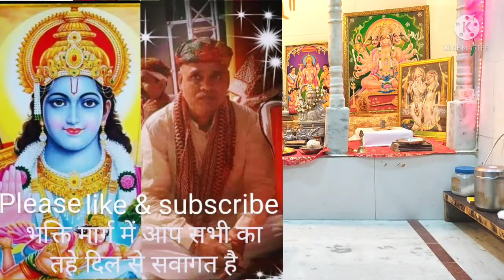bhakti marg sunder kand ramayan part 43 भक्ति मार्ग सुंदर कांड रामायण भाग 43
स्पेश
sunderkand_ajay_yagnik,qq
sunderkand_anup jalota,
sunderkand arth sahit,
sunderkand ashwin kumar,
sunderkand aarti,
sunderkand bhajan,
sunderkand by ravindra jain,
sunderkand by mukesh,
sunderkand by anuradha paudwal,
sunderkand by rajan ji maharaj,
sunderkand by somnath sharma,
sunderkand by hari om sharan
kirtan bhajan video,
kirtan bhajan sambalpuri,
kirtan bhajan bangla,
kirtan bhajan kirtan,
kirtan bhajan antakhyari,
kirtan bhajan all,
kirtan bhajan audio,
kirtan bhajan a jaaye,
kirtan bhajan abhang,
bhajan arjun,
kirtan bhajan bhojpuri,
kirtan bhajan bengali,
kirtan bhajan bhakti,
kirtan bhajan bhajan,
kirtan bhajan